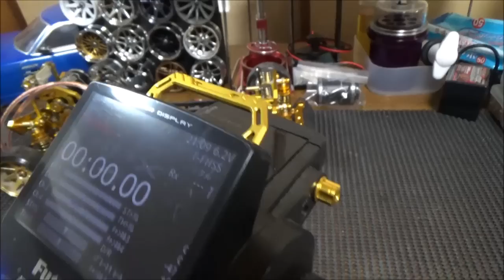RC DRIFT：Alum Carry & Volume Set Installed on FUTABA T4PX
Active Hobby　Aluminum Carry & Volume Set for FUTABA T4PX
Anodized from Silver to Gold.
OXYGEN STEERING WHEEL ADAPTER KIT
アクティブホビー　アルミキャリー＆ボリュームセット フタバ T4PX
シルバーからゴールドへアルマイト加工
OXYGEN ステアリングホイールアダプターキット

A really great fun! Awesome RC cars in drift action!! Enjoy watching!
本当に楽しいです！RCカーの素晴らしいドリフト！お楽しみください！
[ラジコンドリフト][ラジドリ][改造][ドリラジ]